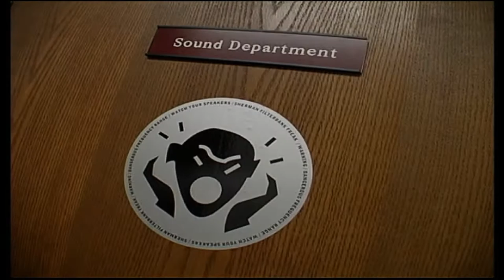Mortal Kombat: Armageddon (Wii) - All Movies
This is every movie and trailer videos from The Krypt menu in the game. The game is being played on the emulator Dolphin and can be found for download

Shoutout to Jay_FNG over on GameFAQs for the save file, saving me a lot of time. You can find a download link to that
Shoutout to JGI Entertainment and Midway as well for developing and publishing this game respectively. The thumbnail for this video comes from the user Ziggydagoat20 over on WallpaperCave, and can be viewed separately in its full quality